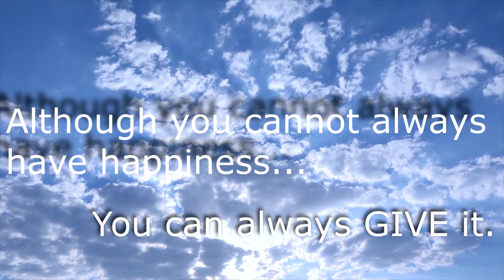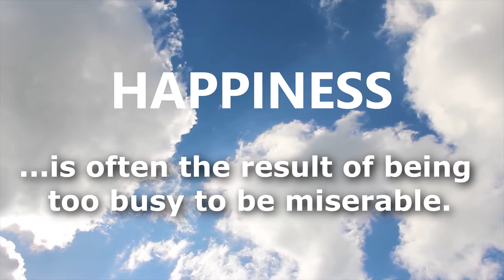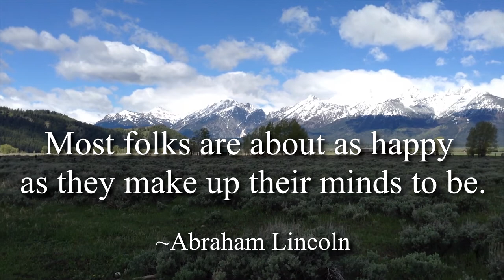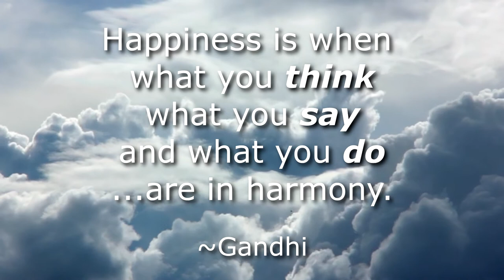Clyde Bawden / Pure Inspiration 2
Slow dissolves of nature with inspirational quotes, tastefully cut to the uplifting piano tracks of maestro Clyde Bawden